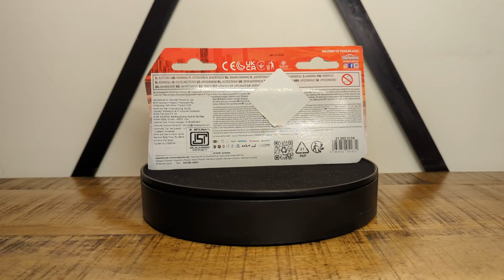Mack Tractor and Trailer Model | Majorette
Mack Green Tractor and Trailer. The tyres go left and right in the tractor which is the special movement for it. The quality is superb as always!

About Majorette - The cult brand from France has captivated car fans all over the world since 1964.
The realistic and original licensed models of world-famous car brands are manufactured according to the highest quality standards and feature a robust design. From cars, monster trucks, emergency and construction vehicles to racing cars – Majorette offers an extensive collection of toy metal cars and matching car park sets with different themes. The small metal cars are ideal for children aged 3/5 or above and aspiring collectors of any age.